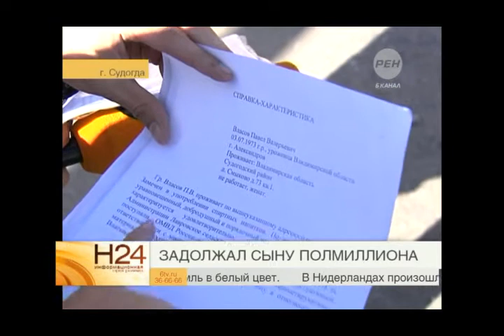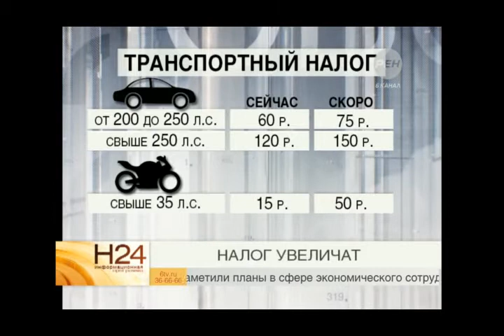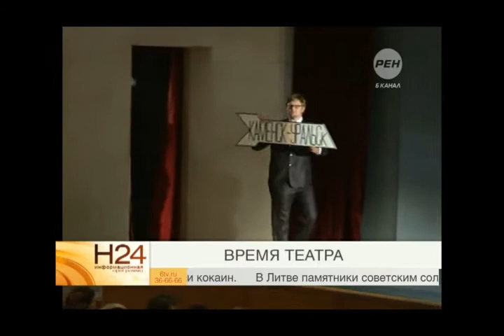Выпуск новостей Эфир 16 сентября 2014